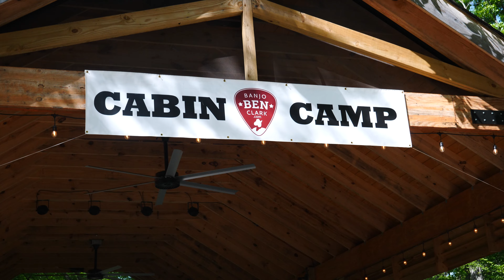HIGHLIGHTS! Banjo Only Cabin Camp Spring '22!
Want to learn more about Cabin Camps?